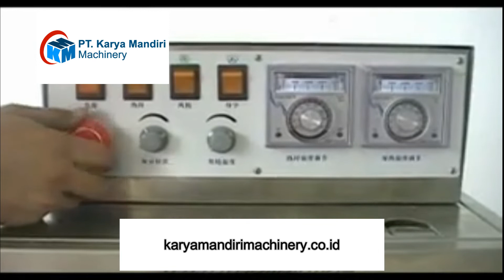Mesin Automatic Heat Horizontal Continuous Band Sealer FRM-1370AL/M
Automatic Heat Horizontal Continuous Band Sealer FRM-1370AL/M

Brand : Hualian

Adalah dua set blok pemanas untuk penyegelan panas kemasan film tebal, yang digunakan untuk menyegel paket dengan berat masing-masing di bawah 5kg, 10kg, dan 20kg. Mesin bekerja dengan koder tinta padat untuk mencetak label berwarna sambil menyegel. Pembuat kode mampu mencetak dengan kecepatan tinggi dengan huruf kering instan dan sangat mudah dibaca yang memiliki sifat adhesi yang baik. Roda pencetakan pada mesin dapat digunakan untuk jenis pengaturan R dan T. Untuk tipe dalam susunan R, mesin dapat mencetak dua baris dalam ukuran font dua (18PT) atau tiga baris dalam ukuran font lima (10,5PT).

Fitur:
√Kinerja yang andal
√Operasi sederhana
√Perawatan yang nyaman
√Beberapa keamanan
√Berbagai aplikasi
√Sistem kontrol suhu konstan
√Memuat tas berat
√Pengangkatan yang fleksibel
√Tinggi konveyor dan kepala penyegelan yang dapat disesuaikan
√Dengan fungsi pencetakan
√Berbagai roda tinta warna dapat dipilih
√Tersedia untuk jalur produksi

Aplikasi:
1. Cocok untuk menyegel semua jenis paket yang disegel panas secara terus menerus. Seperti tas PE, tas akordeon, tas aluminium foil, tas kertas kraft, tas elektrostatik, tas Yin-Yang.
2. Digunakan dalam makanan, industri farmasi, industri kimia, pertanian, minyak pelumas, dan industri lainnya.
3. Digunakan di tempat yang cukup luas, seperti pabrik dan gudang, dll.

Spesifikasi:
Tegangan (V/Hz) : AC 220/50 110/60
Daya Motor (W) : 750
Daya Segel (W) : 300×4
Kecepatan (m/mnt) (m/mnt) : 8
Lebar Segel (mm) : 10
Kisaran Suhu (℃) : 0-300
Jarak dari Sealing Center ke Conveyor (mm) : 320-605
Ukuran Konveyor (L×W )(mm) : 1900×300
Berat Bersih (kg) : 180
Beban Konveyor Keseluruhan (kg) : ≤60
Dimensi Eksternal (P×L×T) (mm) : 2140×550×1100

Alamat Kami :
Jl. Kh Hasyim Ashari No. 79
Buaran Indah Komplek Modern Business Park No. 8B, Tangerang, Banten

Karya Mandiri Machinery menjual berbagai produk antara lain:
- Mesin Filling Manual
- Mesin Filling Otomatis
- Paste Piston Filler
- Liquid Piston Filler
- Mesin Coding / Labeling
- Hot Code Printer
- Bottle Labeling
- Solid Ink
- Mesin lipat kertas otomatis
- Mesin Vacuum Sealer
- House Vacuum Sealer
- Single Chamber Vacuum Machine
- Double Chamber Vacuum Machine
- Mesin Sealing
- Continuous Band Sealer
- Electromagnetic Induction Capper
- Hand Sealer
- Pedal Sealer
- Carton Sealer
- Mesin Shrink
- Mesin Strapping
- Mesin Packing Otomatis
- Packing Otomatis Liquid
- Mesin Packing Powder
- Mesin Packing Paste
- Mesin Packing Granule
- Mesin Pengemas Horizontal
- Manual L-seal cutter
- Mesin Capping
- Mesin Sleeve Wrapper
- Mesin Wrapping
- Mesin Conveyor
- Hot Ink Roll
- Ribbon Tape
- Guide Belt Van Belt
- Sparepart & Accessories